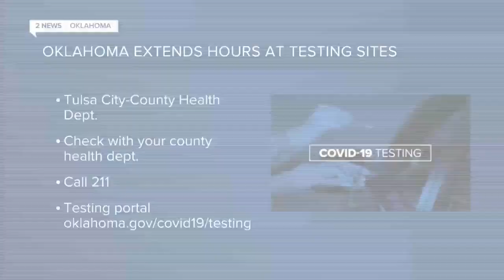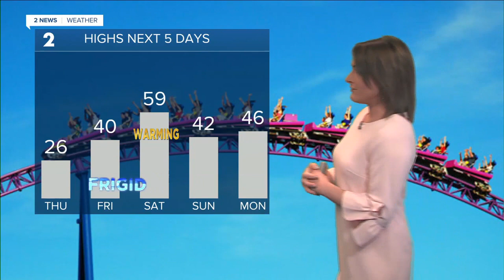2 News Oklahoma KJRH Tulsa Latest Headlines | January 5, 7am